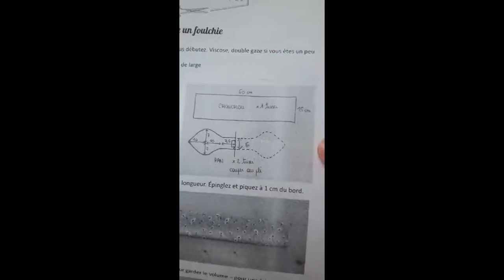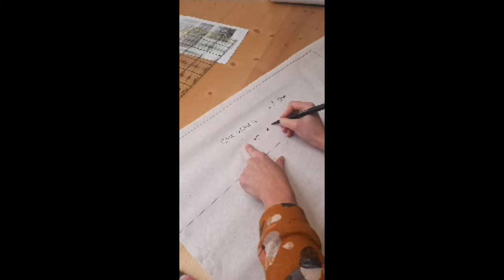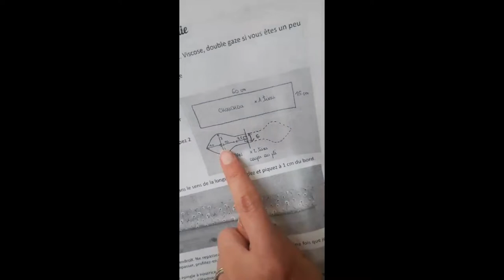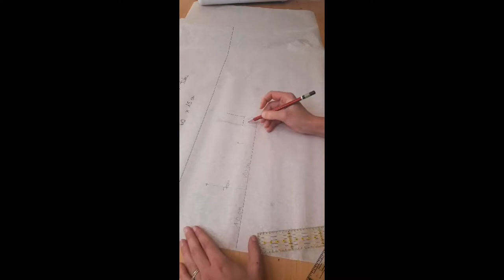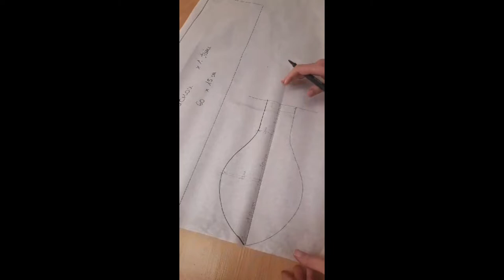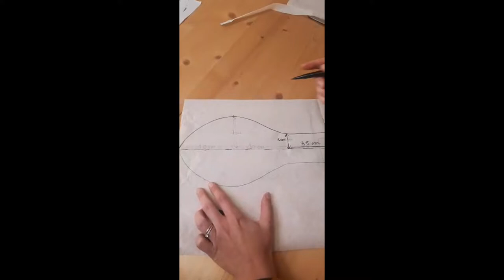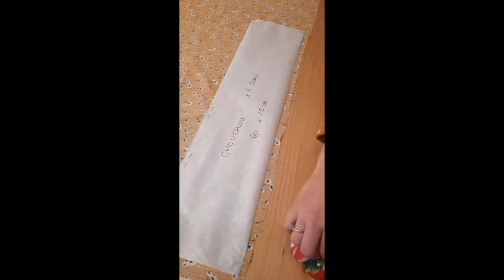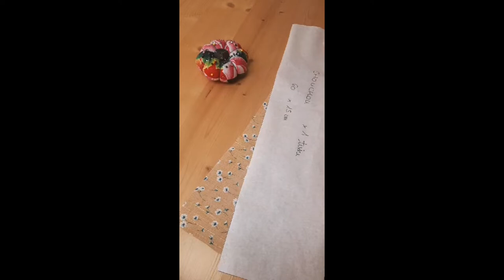Tutoriel I Création d'un scunchie - Cours complet - Accessible aux débutants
Envie de vous lancer dans la création d’accessoires ? Grâce à ce tutoriel, découvrez tous les astuces pour y parvenir.

Grâce à ce tutoriel, vous allez apprendre à coudre un scrunchie. Dans cette vidéo, Anne  de @latelierdesgourdesvous explique toutes les étapes pour créer un chouchou façon foulard noué. Bien plus qu'un tutoriel, ce cours complet vous explique toutes les techniques pour y arriver.

N'hésitez pas à poster vos réalisations avec le creationimake. Vous participerez ainsi à notre jeu concours : tous les mois, nous élisons notre création coup de cœur et offrons une carte cadeau I MAKE de 50€.

✏️ Inscrivez-vous à notre newsletter pour recevoir plus de tutos et d'inspirations DIY

A très vite sur I MAKE.